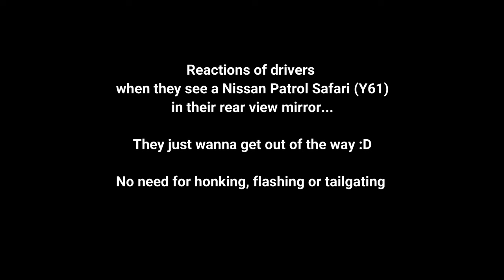Driver reactions when being followed by a Nissan Patrol Safari (Y61)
When drivers realise there is a Nissan Patrol Safari (Y61) behind them, they just wanna get out of the way. 3 cars in 30 seconds.. and not breaking the speed limit.